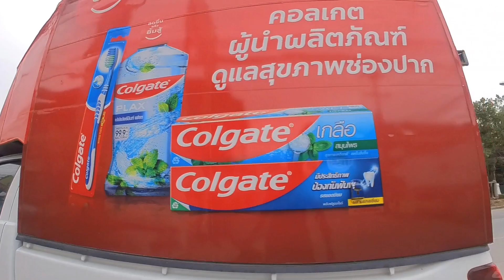A journey into hell!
Well, actually it’s the 3 reservoirs gravel ride with a side excursion to a Buddhist theme park of hell :)
Final ride of the season in lovely Chiang Mai for me